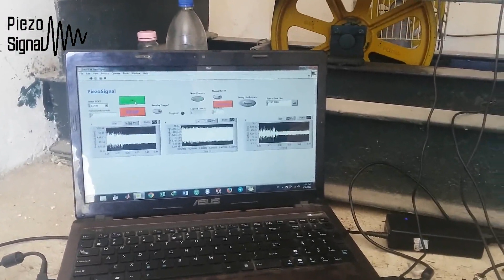Elevator's Motor and PiezoSignal